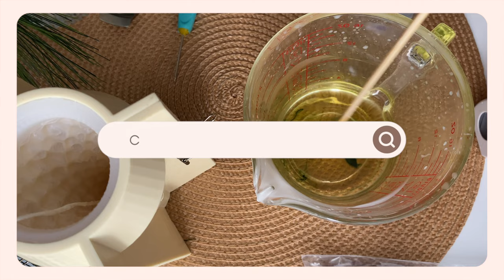DIY Christmas Tree candle making | Nicole Molds | DIY Viral Homesense Christmas tree candle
DIY Christmas Tree candle making

I wanted to squeeze in one final video for 2023 so here it is! I used one mold from Boowan Nicole (thank you!) to create multiple different candles. These can be used to make a container candle (similar to the viral Homesense Christmas tree candle) or decor pieces during the holidays. Please note that using a silicone cup to mix the wax gets very hot. I recommend using a pitcher with a handle for mixing and pouring hot wax.

I also want to take a moment to thank each and every one of you for your support this past year! Your engagement, comments, likes, and shares have meant the world to me. Whether you've been with me from the beginning or joined along the way, your support has made this year truly special, and I look forward to creating more exciting content in the upcoming year. Happy Holidays!

Products:
🔹Wax and wick from Village Craft & Candle:
🔹mini bells
🔹bow silicone mold

Free Music for Videos 👉 Music by Juju B. Goode - Day 8. Bloom